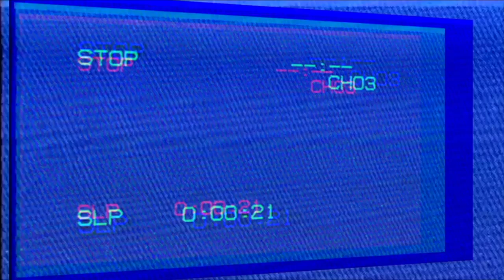The Pan and Scan - Episode 3 | The Tick (Comics, Animated Series, 2001 Sitcom, & Amazon)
On this week's episode, Chris and Joey talk about The Tick in all his many forms

Hi There! My name is Joseph Russitano, but everyone has called me Joey Hollywood for as long as I can remember. I am a big fan of cinema and it is my dream to become a filmmaker.